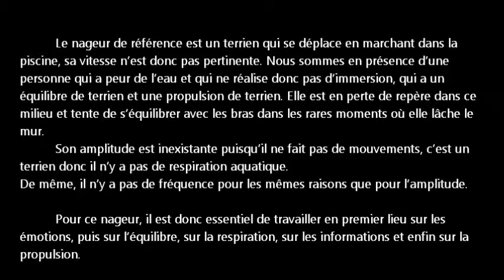Portrait du nageur de référence - Du terrien à l'autonomie minimale